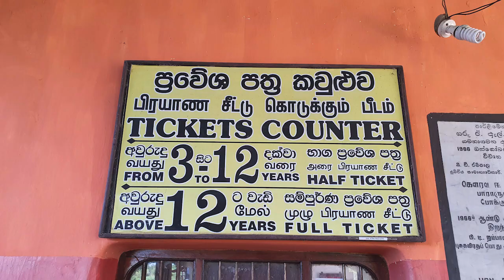Puttalam Railway Station - video 2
පුත්තලම දුම්රිය ස්ථානය,புத்தளம் ரயில் நிலையம்,Bahnhof Puttalam,